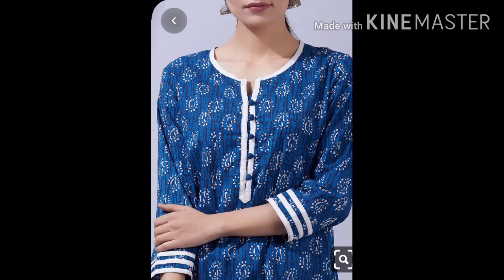Kurti Neck Designs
Iss video me maine kurti ke neck ki design ka video ap log se share Kiya hai.
Kurti ke neck ki design gota Patti , lace or buttons se Kiya gya hai.